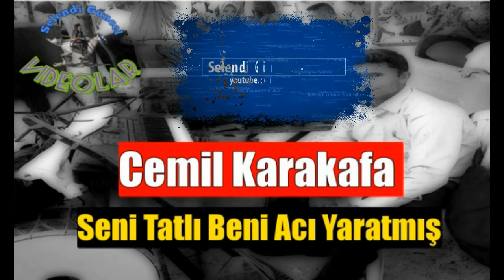Cemil Karakafa - Seni Tatlı Beni Acı Yaratmış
Güler Duman'a ait esere Selendi'li Cemil Karafa'nın yorumu.

Türkünün Sözleri ;

Yüce dağ başında üzüm kol atmış,
Sevdiğim saçını yana taratmış

İkimizi birmi benim dalımda
Seni tatlı beniacı yaratmış..

Pınar olsam ırmaklara karışsam,
Çeşme olsam ayaklarına erişsem

Eğer benim ile ahdın yok derse
Töbe billah yar seninle konuşmam..

Sevdiğim tarlaya ektim bir nohut,
Ölüyom derdinden bir kuran okut,

Eğer gurbet elde ölür kalırsam
Bazen de üstüme gel vakıt vakıt...

Cemil Karafa, sonrasında ise Sivas yöresine ait "Karlı Dağlar Karanlığın" isimli türküyü seslendiriyor.

Türkünün Sözleri ;

Karlı Dağlar Karanlığın Bastımı
Dağlar Nem Olur Nem Olur Oy Oy

Asker Ağam Gelse Yerelerim
Ey Olur Ey Olur Ey Olur

Zalim Felek Ayrılığın Vakti Mi
Karlı Dağlar Ne Olur Ne Olur